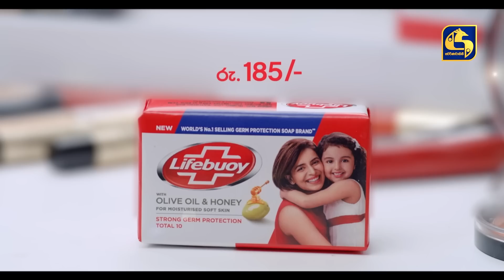Paara Dige || Episode 476 || පාර දිගේ || 21st March 2023